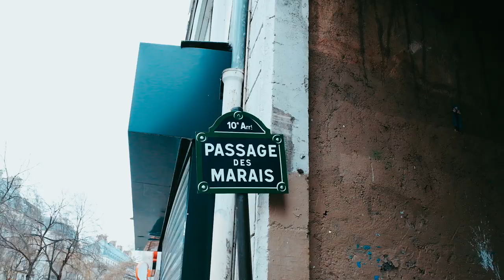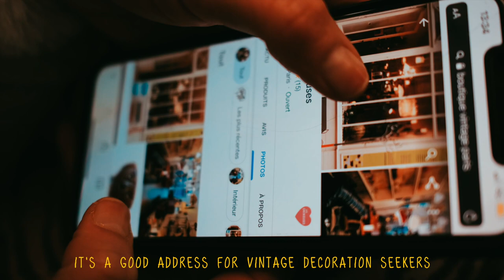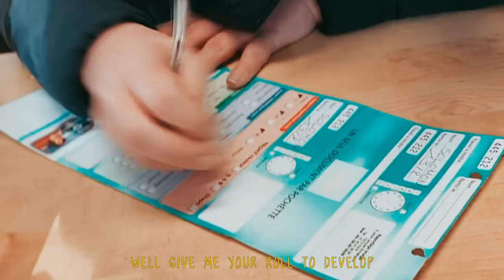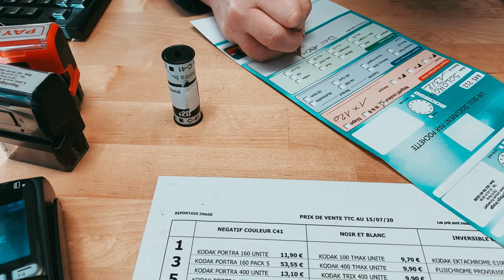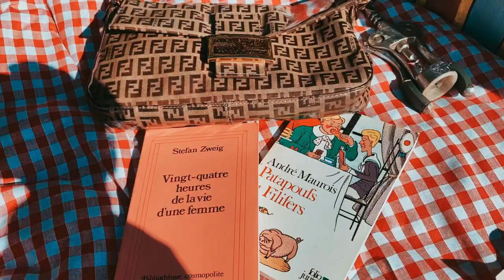PARIS VLOG (48h dans ma vie parisienne & pique-nique) / Episode 1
ET SURTOUT LIKER LA VIDÉO POUR ME SOUTENIR !!! 🙏 🌻  Dans ce vlog paris 2021, je vous montre Paris sous un nouvel angle : manifestation place de la République, pique-nique à Paris au jardin des tuileries, film photo argentique, boutiques de seconde-main de luxe dans le marais et vers République Paris, Starbucks opéra paris, etc...

Je vous emmène 4 jours avec moi, et je vous montre que malgré le contexte covid actuel, on peut toujours passer des moment de vie sympas à Paris.

Cette vidéo est faite pour tous ceux qui ne peuvent pas se rendre à Paris en ce moment ou simplement pour tout ceux qui sont curieux de voir Paris sous un autre jour (Les sous-titres sont dispo sur ce vlog francais).

Si vous vous demandez où acheter de la seconde main à Paris ? Je vous livre aussi mes adresses de boutiques de seconde main de luxe à Paris dans ce vlog seconde main paris. Palace Callas et Thanx God I'm a V.I.P., ce sont des boutiques parisiennes, où j'aime bien aller pour chiner des pièces uniques et acheter de la seconde main à Paris.

Si vous êtes à la recherche de paris vlog 2021, de paris vlog aesthetic, de paris vlog in french, ou de paris vlog shopping, alors cette vidéo vlog seconde main paris, est faite pour vous !

Pour participer, c'est simple :
- écris-moi un mail avec ton nom et ton prénom
- envoies-moi une ou plusieurs photos de ton dressing

📍Adresses des boutiques de seconde main luxe à Paris :

✰Thanx God I'm a V.I.P. (seconde main de luxe pour homme et femme)
↪︎12 Rue de Lancry, 75010 Paris

✰PALACE CALLAS (seconde main luxe & vintage pour homme et femme)
↪︎16 Rue du Pont Louis-Philippe, 75004 Paris